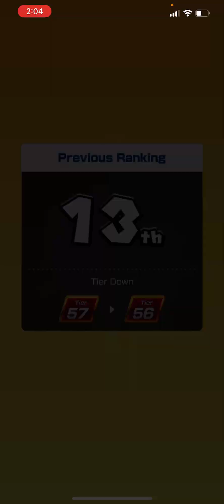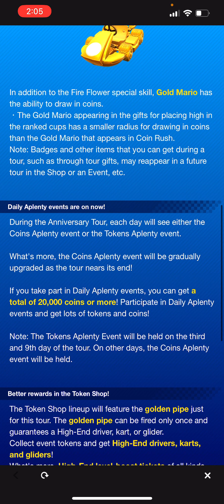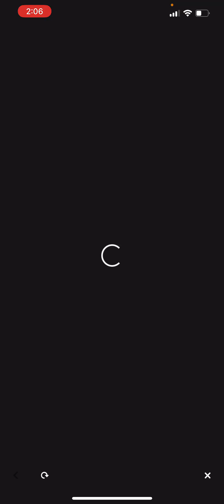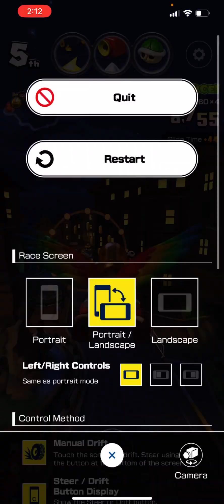Anniversary Tour 4 REACTION with Gold ￼Mario! The final new tour is here!